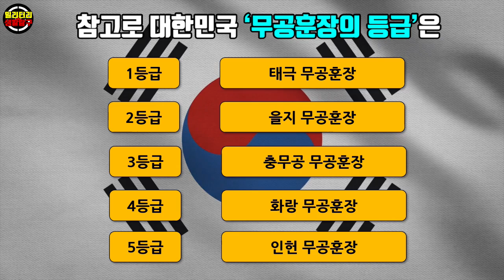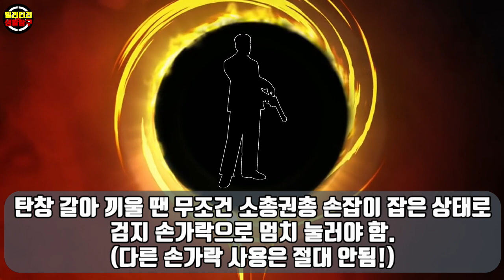현재 '한국 육군 최고 스펙'을 가진 현역군인 (살아있는 대한민국 육군의 전설)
*참고
image:

*음원
-공유마당: 2018 애국가 1절(오케스트라)
-공유마당 SHARK TOOTH
-#99 Chronos (미스터리 CCO) 데이드림사운드

*설명